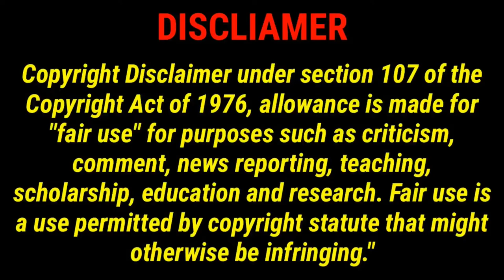AirsoftALs Head, Face, and Eye Set up for T.A.C.s 3rd Annual Toy Drive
Lets talk about what im gonna be using to protect my head, face, and eyes at the Toy drive this year.